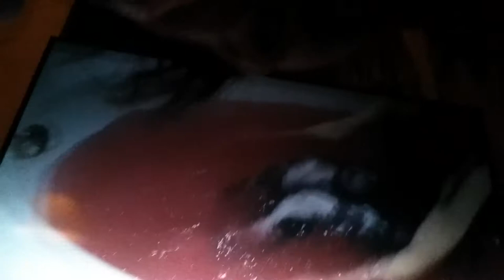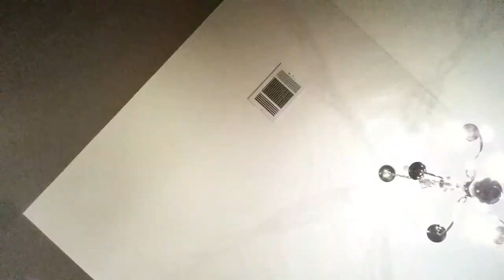I made it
I made the 3M challenge I cannot believe it it's my first time and if you're wondering I'm making a new gaming channel so you should probably check that out too bye